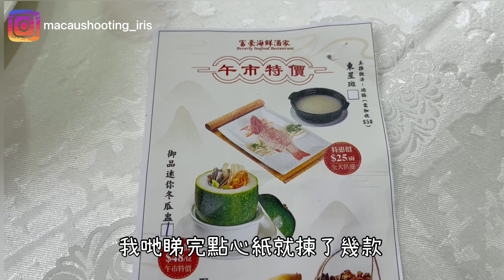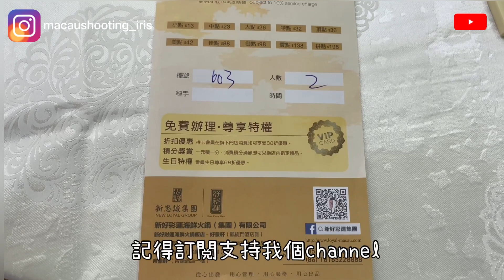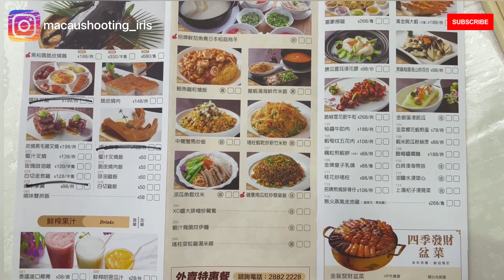【飲飲食食】暴雨下的星期一早上｜嘆茶｜富豪｜Macau｜Raining Day｜Yum Cha｜DimSum｜Beverly Plaza Hotel